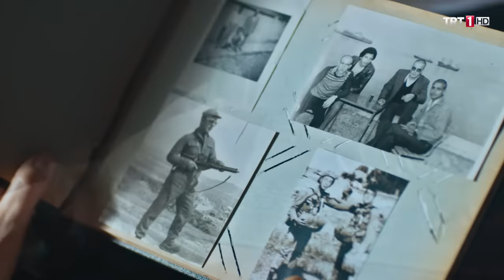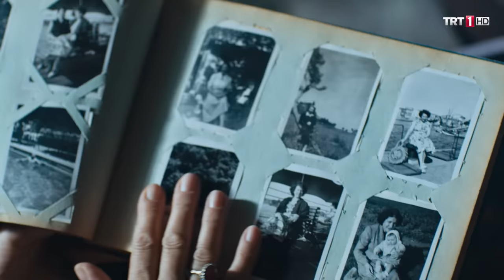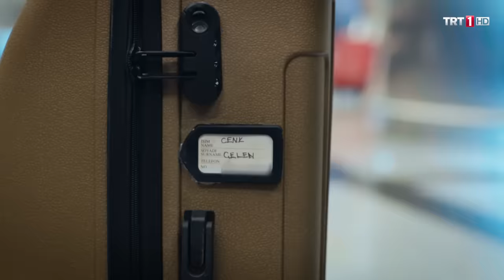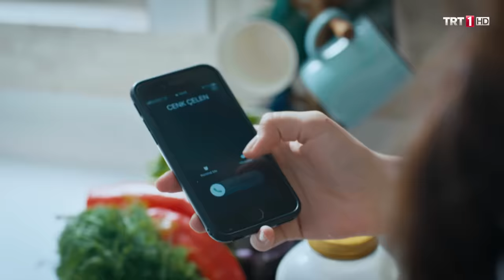Elimi Bırakma - 1.Bölüm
Elimi Bırakma 1. Bölüm Özet:

Amerika’da aşçılık okuyan Azra, babasının doğum günü için yurda geri döner. Gelmesiyle birlikte bir gecede yıkılan dünyasına karşı kardeşi Mert’le bilinmez diyarlara yelken açar.

Çelen grubunun varisi olan Cenk, Amerika’daki okuduğu okuldan atıldığının haberiyle gelir. Cenk ailesini ve özellikle Feride Hanımı şaşkınlığa uğratır. Cenk’in asi tavırları durumu daha da zorlaştırır. Cenk’in bu durumu Çelen ailesini büyük sürprizlere gebe bırakır.

Feride Hanım, fakirlere yoksullara yardım eder, ailesi için her şeyi yapar ve oğlunun yarattığı boşluğu bu şekilde doldurmaya çalışır. Hayatını hep başkalarına adamakta, torunlarını her şeyin üstüne koymaktadır. Ama buna rağmen verdiği emekleri boşa gittiğini ailesini tanıyamadığını görmektedir. Feride Hanım şimdi de son sınavını ailesi ile verecektir.

Azra ve Cenk'in hayatları küçük bir tesadüfle kesişir ancak bu tesadüf hayatlarını birbirine bağlayacak olan ilk kıvılcım olacaktır.